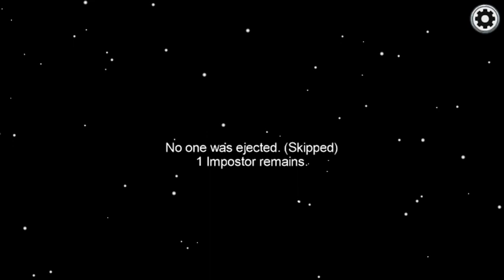Among us 69